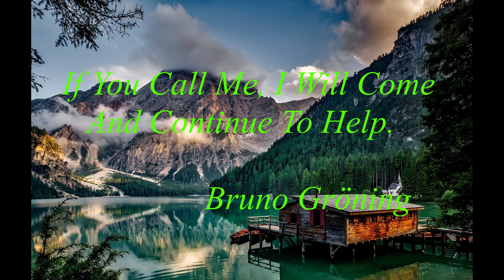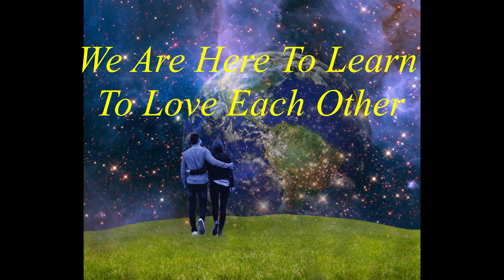Bruno Gröning Einstellen--Wisdom & Spiritual Healing--I Am Eternal Spirit, Love, Peace, Youth!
FOR MANY OTHERS STRIVING ON THE DIVINE PATH.

Bruno: Go to the Nature. (Where God's Divine healing energy is abundant!)

Let go what is Not good. Give away your worries and troubles to Bruno.
Take in the Divine in nature.

Nature relaxation music calms down our mind and helps with absorption of Heilstorm.

To absorb the Heilstorm (Divine healing energy/current) efficiently:

1, One must have deep believe and trust in God's omnipotence
2, Believe in Bruno as Transducer/transformer/power converter to maintain our connection to God
3, Willingness to absorb the Heilstorm (Divine healing energy/current)
4, Affirms the good (that is to affirm God)
5, Be completely calm and peaceful (because agitation, nervousness cut off our connection to God)
6, Only think about Good thoughts, never anything Bad
7, Always remember it's up to each individual how much power he/she can absorbs
8, Posture to absorb heilstorm:
 --Sit and lean on your chair while keeping your back straight
 --Legs remain parallel to each other with both soles of your feet on the floor
   to support yourself
 --Relex your hands on your things with palms facing upwards
 --Do NOT cross your arms or legs because of the posture causes short circuit of
   energy flow
 --Always sit like this in your daily living

Your future health is entirely up to YOU, Dear friends, because the power lies within your very inner self.

Yes. We always need to surrender ourselves to God, trust his Divine guidance. And Ask Bruno for help.

Believe that the help will come to us. Do Not expect things will happen in our way but in God's way because God knows the best.

Have patience and perseverance because the good work takes time to build up itself. Sometimes quicker, sometimes slower.

Take in Calmness, Peace; never be anxious or agitated in front of evil or difficulties because that cuts us off from God's Divine Connection.

Bruno called the Divine Healing Energy "Heilstrom". The action/process of absorbing Divine Energy is called" Einstellen".
The readjustment pain/discomfort during the healing process of purification is called "Regelungen".

Attributed to Bruno Groning Circle of Friends